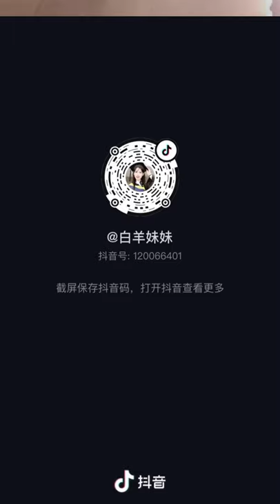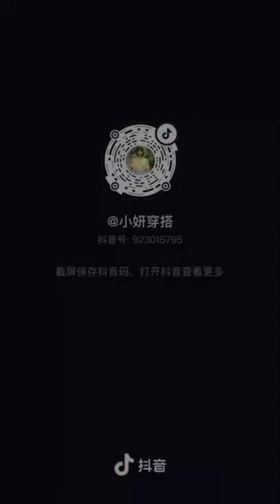Tik Tok Douyin | No Ⓒ Music | Compilation 32 | Mixed Street Fashion | Thời Trang Đường Phố | 抖音街拍穿搭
0:00 And So It Begins - Artificial Music [Vlog No Copyright Music]
3:31 Blue Skies - Silent Partner (No Copyright Music)
6:18 Get Outside! - Jason Farnham (No Copyright Music)
7:51 Hip Hop Rap Instrumental (Crying Over You) - christophermorrow (Free Copyright Music)